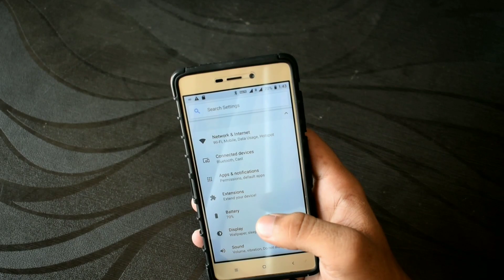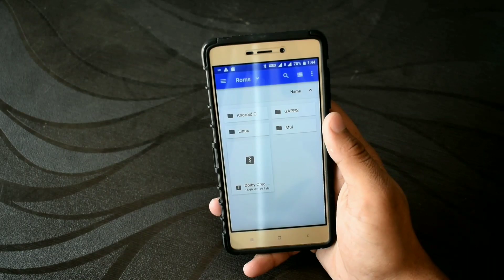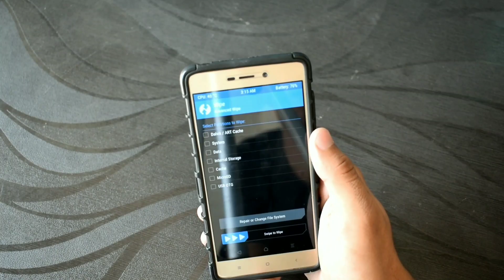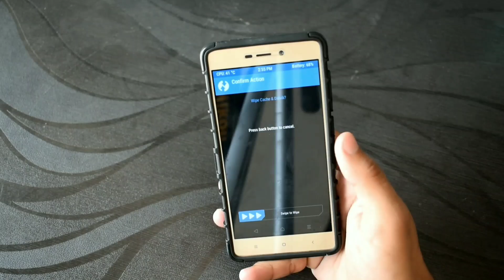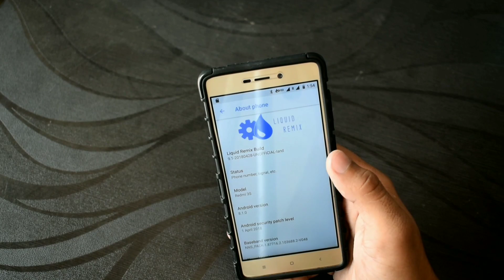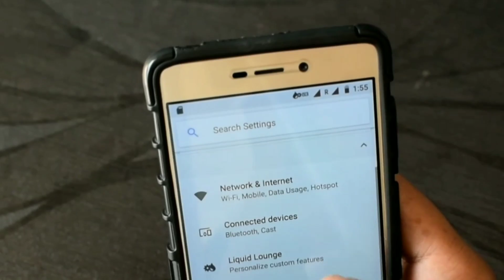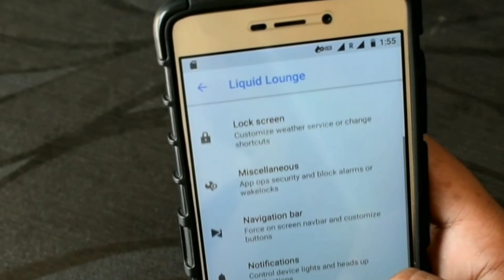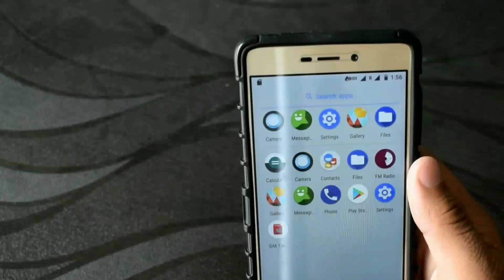Liquid Remix Rom For Redmi 3S /Prime /3X [Stable Oreo Rom 8.1.0]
Did you know guys finally we got latest Liquid Remix Rom For Redmi 3S/Prime /3X? It is a stable android oreo 8.1.0 rom for our Redmi 3S /Prime /3X Devices??

Many people ask me about How To Install Liquid Remix Rom For Redmi 3S/Prime /3X [Stable Oreo Rom 8.1.0]. So guys in a tutorial I am going to teach you all the installation process step by step. So guys if you want to update your Redmi 3S /Prime /3X, then just follow all the steps properly. In this tutorial, I will provide all the rom + Gapps download links. So you can download & flash android oreo rom 8.1.0 on your Redmi 3S /Prime /3X. So guys in this tutorial we will install unofficial Liquid Remix Rom For Redmi 3S/Prime /3X. Which is more stable than previous builds.

Requirements For Installing Liquid Remix Rom For Redmi 3S/Prime /3X :

1. You Need to unlock the bootloader of Redmi 3S /Prime /3X.

2. You need to install a custom recovery on your Redmi 3S/Prime /3X like (CWM OR TWRP). If you don't know how to install a Twrp recovery on your redmi 3S, Then google it or follow my tutorial post below. You need to install latest TWRP Recovery 3.2.1.0 or higher on your redmi 3S /Prime /3X.

3. Liquid Remix rom is in a stable. Because this is an unofficial build for our Redmi 3S Device. but you need to take a full backup of your phone. I recommend you to take a TWRP Recovery backup. that is safer for you. Move your backup to your sd card or into a computer.

4. Download Liquid Remix ROM File. Download Gapps file for android oreo 8.1.0 with arm64.

Download Liquid Remix For Redmi 3S /Prime /3X.

5. Download Supersu Zip File. If you want to root your redmi 3S, then download supersu zip file from the Google of from the given links.

6. Download Magisk zip file. If you want to install magisk systemless root in your Redmi 3S, then download Magisk zip file from the Google or from the given link.

NOTE: Use supersu or magisk. Don't use both files to root your Redmi 3S.

How To Install Liquid Remix Rom For Redmi 3S/Prime /3X [Stable Oreo Rom 8.1.0]

1. First, take a full TWRP backup of your current rom into your computer. The Rom changing is a risky process. So make sure to take a backup of your all the important data.

2. Download unofficial Liquid Remix for Redmi 3S Rom zip file.Download Gapps for Liquid Remix (8.1. 0) from the given links to your computer.

3. Boot your phone into recovery mode using key combinations. like, power off your Redmi 3S. press Volume up + Down +power key At the same. When the Mi logo spear releases the keys.

4. Go to Wipe section. Go to advance vibe. Wipe data factory reset, Cache partition, Dalvik Cache and Format the System partition.

5. Now move your files from the computer to your Redmi 3S. (Liquid Remix Rom file and Gapps).

6. Now go to install section. select Liquid Remix Rom file and flash it. It will take some time to flash.

7. After flashing rom file doesn't reboot your phone. So go back again. go to install option again. select Gapps zip file& flash it.

8. Now reboot your Redmi 3S phone. It will take some time for the first hoot.

. 9. Now finally Android oreo 8.1. 0 installed on your Redmi 3S /Prime /3X.

9. Done & Enjoy.

How To Root Liquid Remix  Rom :

1. Download Supersu Zip File or Magisk zip file from the given links. You can download that files from the official websites as well. Move that files into your internal memory.

2. Boot your Redmi 3S into Twrp Recovery mode.(if you don't know how to boot your phone into recovery mode. Then press volume up +Down +power button at the same time).

3. Go to install section. select supersu zip or magisk zip file & flash it.

4. Done. Now you need to reboot your phone. It will take some time for fist boot. Now your Redmi 3S is successfully Rooted.